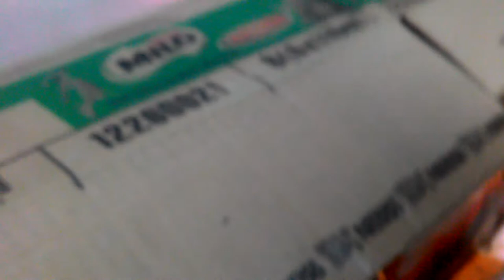Kinh nghiệm nuôi chim cu gáy non của Thao CU Gáy Ba VÌ Hn 01635305982